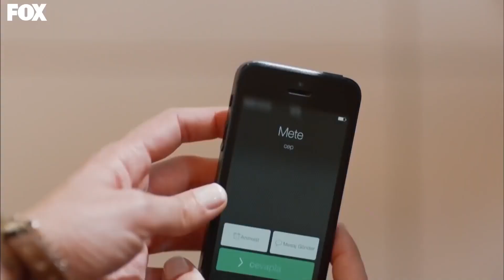Yine De İnanmam Sonsuz Aşka! - Kiraz Mevsimi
Mete, Şeyma'dan etkileniyor. İLK GÖRÜŞTE AŞK VAR MI?

Öykü’nün en büyük hayali bir gün modacı Önem Dinçer‘le tanışmak ve çizimlerini göstermektir. Moda evi açılışını fırsat bilerek hayalini gerçekleştirmek için açılışa giden Öykü, Önem’le tanışamasa da çizimlerini asistanına ulaştırmayı başarır. Bu bile Öykü için büyük bir adımdır. Hayatında heyecanlı bir bekleyiş başlamıştır. Öykü’nün hayatındaki tek heyecan bu değildir. Çocukluk yıllarından beri aşık olduğu Mete’ye de açılmayı planlamaktadır. Ama hiçbir şey planladığı gibi gitmez ve Mete’yle olan ilişkisi büyük bir çıkmaza girer. Bu arada tesadüfler sonucu tanıştığı Ayaz’la aralarında daha ilk andan itibaren soğuk rüzgarlar esmeye başlar ama kader onları her fırsatta bir araya getirmeye kararlıdır.

YAPIM: SÜREÇ FİLM
YAPIMCI: ALİ GÜNDOĞDU
YÖNETMEN: EDA TEKSÖZ
SENARYO: FETHİ KANTARCI
TÜR: GENÇLİK